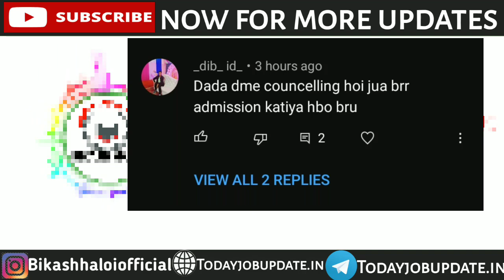DME PERAMEDICAL COUNSELING (important Update)